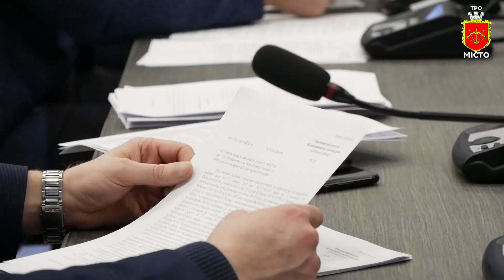25 та 8 маршрути буде поєднано !